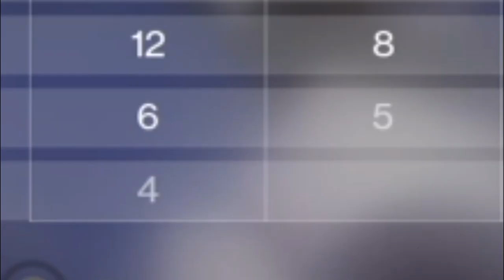¡EL ESTANDARTE DEL MEME ESTÁ DE VUELTA!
Hola, Dudes!
Es domingo y la verdad no esperaba subir video pero aquí estamos, dándole al buen estandartuki del meme, que ya hacía falta.
Que tengan un excelente inicio de semana, dudes. Los amo!